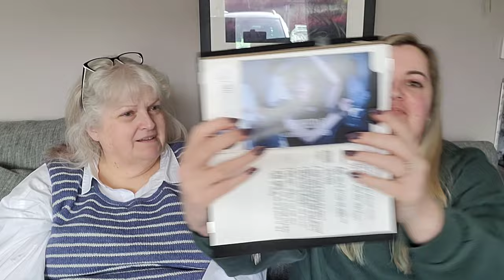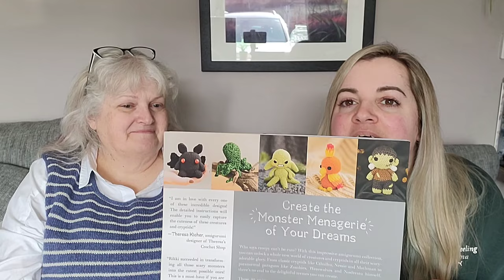Episode 6 Norfolk Girls Knitting. The one where Amanda can't shut up. again.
We can be found on Instagram as @norfolkgirlsknitting

Shannon
@bluefernyarns on Instagram, Ravelry, Facebook and Threads

Amanda
@missmandyloo on Instagram and Ravelry

Amanda
Sailor Swift Top by Veronika Lindberg in Hjertegarn organic trio in colour Denim and Cream.

Finished Objects
Amanda
Roddin Mitts by Ysolda Teague in Malabrigo Rios in colourway Lettuce.

Hipster Hat by Petiteknit in WYS Bluefaced Leicester Fleece DK in the colour Brook

Traveler Shell by Andrea Mowry in Drops Baby Merino in colourway Petrol

Shannon
Slipstravaganza by Stephen West.  Main colour is BFY after dark on Merino Yak Sock base. Contrast colours are Wednesday mini set by Beehive Yarns.

Lester the Leshy! Pattern by Rikki Gustafson from book A Creepy World of Creepy Creatures and Cryptids.  Crocheted in Hobbycraft cotton

Geoff the Kaiju Pattern by Rikki Gustafson from book A Creepy World of Creepy Creatures and Cryptids.

Amanda
Hipster Hat by Petiteknit in Stylecraft Life DK in the colour Navy.

Weekday Tee Test Knit by Aimee Sher. Yarn is Saona Merino Cotton Yarn gifted to me by Aimee for the test knit.

Shannon
Polkamania cowl by Felicity Ford made in BFY Morally Grey and Enemies to Lovers on Neps base.

Briochealicious by Andrea Mowry in BFY undyed Shimmer base 50/50 meino/silk as main colour. Yarn unique silk yak for contrast colours.